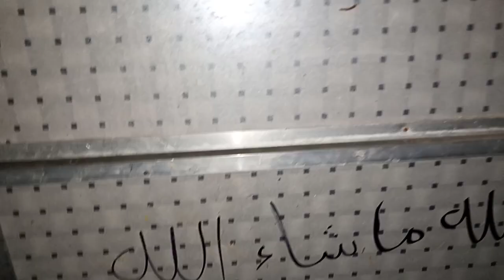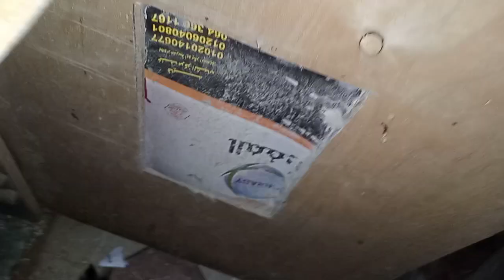فتحت الباب لقيت الخيركله فى وشى دايما ربنا جابر خاطر